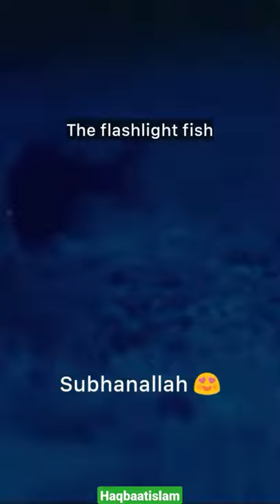The Flash Light Fish 🐠 😎